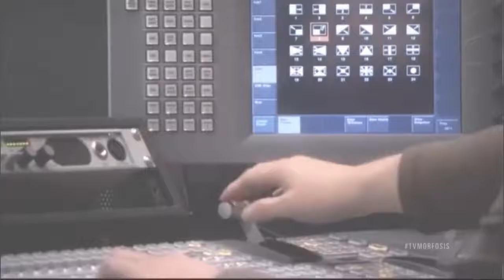TVMORFOSIS Colombia 2014 - Programa 2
Nacimiento, consolidación, evolución y aportes de la televisión colombiana.

Nacida como un proyecto de Estado para la divulgación cultural y la educación popular a comienzos de los años 50 del Siglo XX y sorteando un sinnúmero de dificultades geográficas, técnicas y operativas, la primera emisión de la televisión colombiana duró apenas 3 horas y 45 minutos.

A partir de ese domingo 13 de junio de 1954 y hasta la fecha, los cambios que ha sufrido la televisión en este país suramericano, reflejos todos ellos de un dinamismo social y político, la han posicionado como un referente a nivel mundial no solo en cuanto a formatos y contenidos, sino también en cuanto a su modelo de gestión. La televisión en Colombia ha sido, en resumen, un fenómeno social fundamental que todavía reúne las expectativas, necesidades y reconocimientos del colombiano del común.

En este programa discutiremos sobre cuáles fueron los factores que dieron origen a la televisión en Colombia; el modelo de administración y gestión de los espacios televisivos que promovieron el surgimiento al modelo mixto con el que actualmente opera; la creación de los canales locales, regionales y universitarios; y cuáles son los aportes al desarrollo de la industria audiovisual en Iberoamérica.

HORA: 10:00 - 11:00 a.m.
INVITADOS:
Arleth Patricia Saurith Contreras  (Ministerio de Educación Nacional – Colombia)
Alberto García Ferrer (Asociación de Televisiones Educativas y Culturales Iberoamericanas – España)
Alfredo Sabbagh (Universidad del Norte – Colombia)
Germán Alfonso Pérez Rodríguez (Canal ZOOM – Colombia)